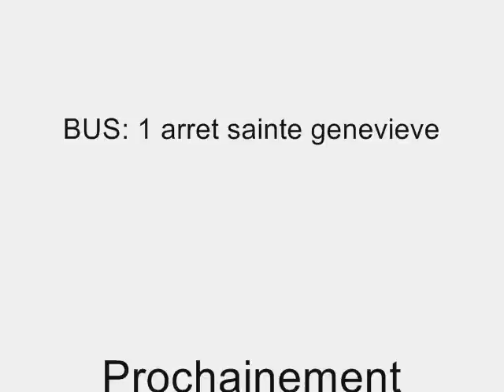TLF et CASUS BELLI à BUZZMAG/800 industrie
BUZZ MAG
49 COURS tolstoi
69100 VILLEURBANNE
C'EST LA QUE çA SE PASSE
AVEC DU RESPECT DE L'HUMILITE ET UN BON CARNET DE CHEQUE ON VOUS ACCEUIL A
LYON